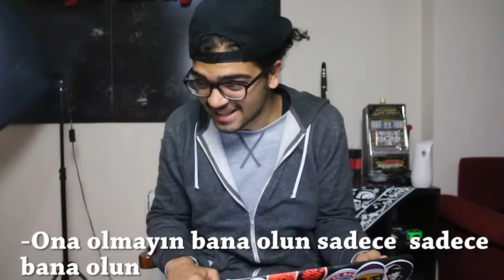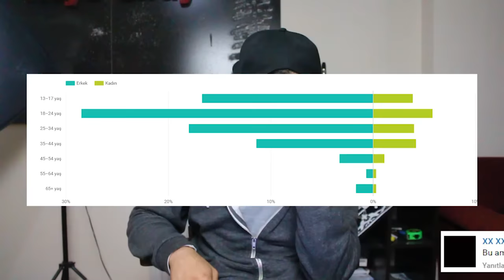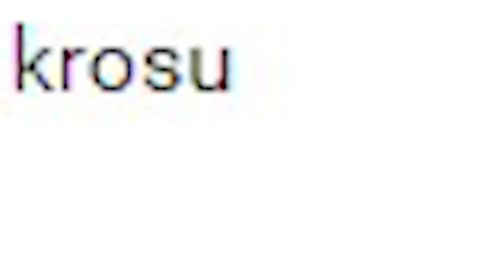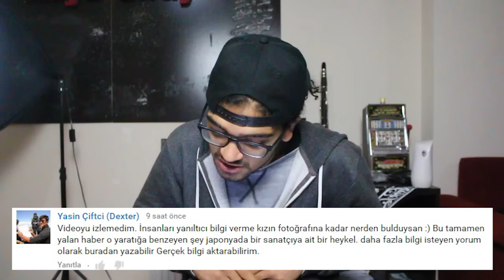KÖTÜ YORUM SAVAŞI w/ Kaya Giray